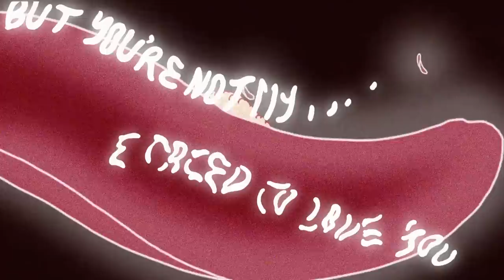Sir Chloe - Animal (Official Lyric Video)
The official lyric video of Sir Chloe's "Animal"

Sir Chloe's new song "Company" out now!